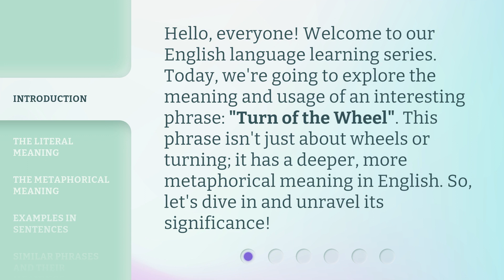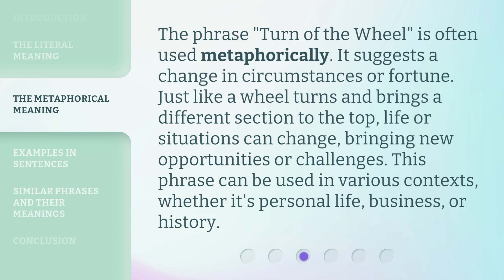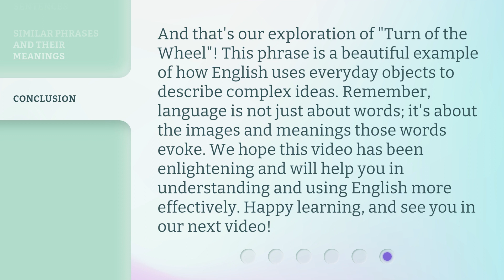Understanding the Phrase "Turn of the Wheel"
Unlocking the Meaning: Decoding the Phrase 'Turn of the Wheel' • Discover the hidden significance behind the enigmatic phrase 'Turn of the Wheel' and its profound impact on our lives. Join us as we delve into the depths of its meaning and unravel its timeless wisdom.

00:00 • Introduction - Understanding the Phrase "Turn of the Wheel"
00:32 • The Literal Meaning
01:02 • The Metaphorical Meaning
01:30 • Examples in Sentences
01:59 • Similar Phrases and Their Meanings